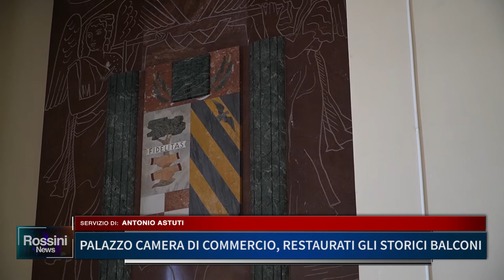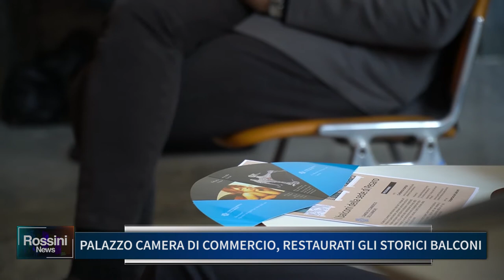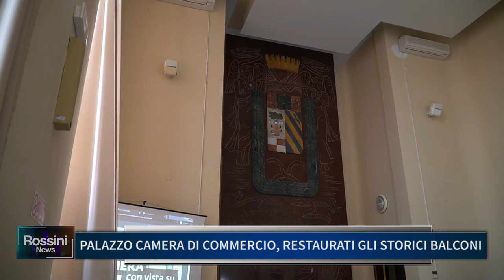PALAZZO CAMERA DI COMMERCIO, RESTAURATI GLI STORICI BALCONI